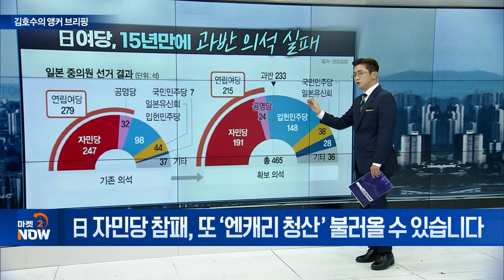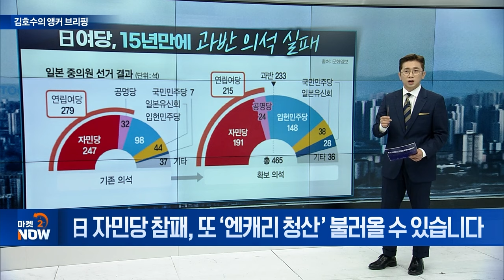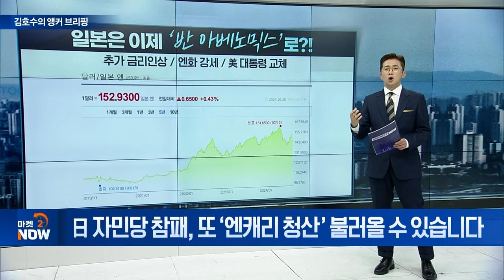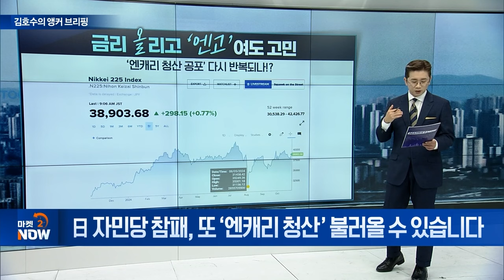日 자민당 참패, 또 ‘엔캐리 청산’ 불러올 수 있습니다 [김호수의 앵커 브리핑] | Market Now 2 (20241031)